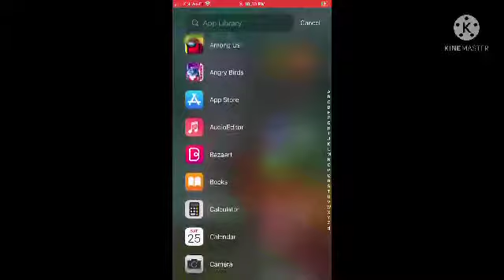How 2 spedrun thanus car!1!1 better than dream!!!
Btw this is a meme so if you take it seriously your SUS